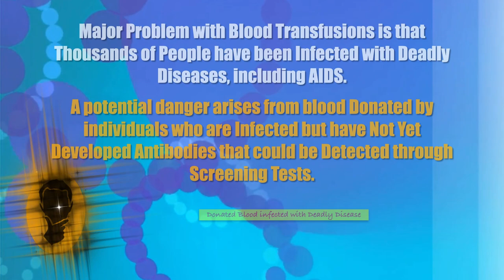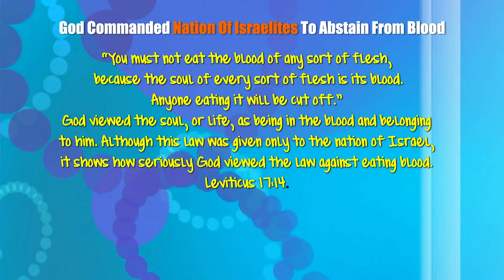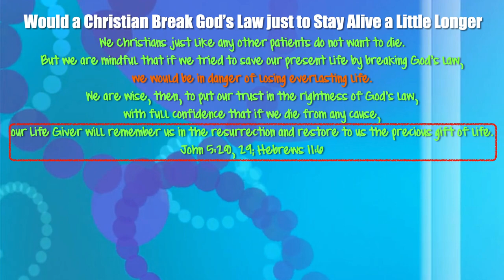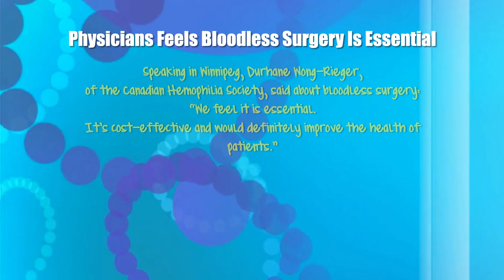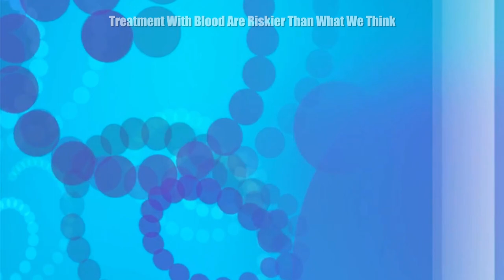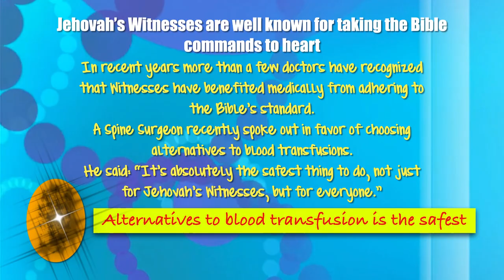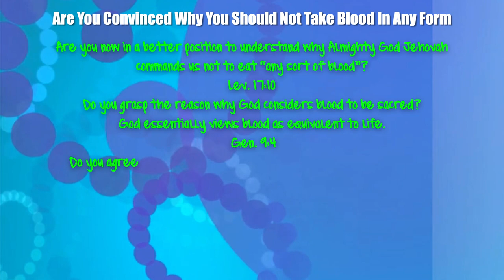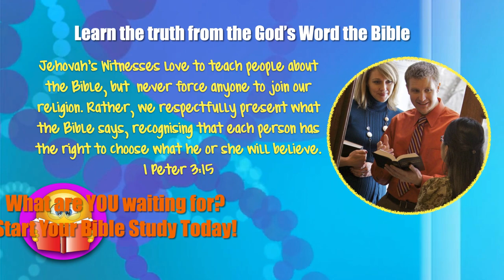What Does The Bible Reveal About Blood Transfusion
A major problem with blood transfusions is that thousands of people have been infected with deadly diseases, including AIDS. The transfusion is not only costly and dangerous; it simply does not provide the highest quality of care that patients deserve. Thousands of doctors worldwide now use blood-conservation techniques to perform complex surgeries without transfusions.
What Does The Bible Reveal About Blood Transfusion? Watch this video to the end.
Visit jw.org for more Bible-Based Teaching